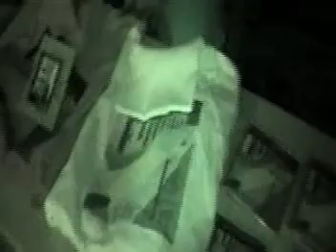r i p murah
Murah Allah blesses the open mic at the Redsea bar.